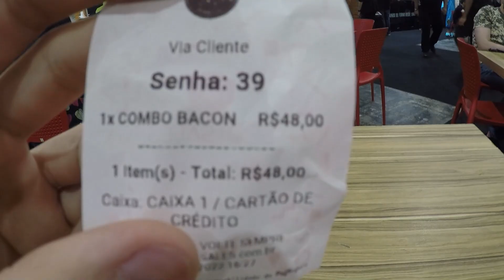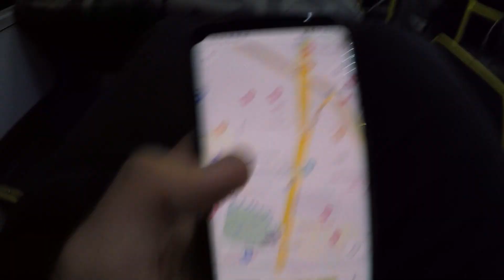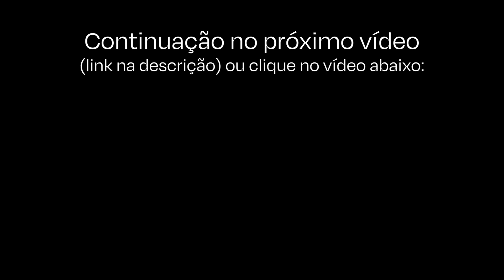PRIMEIRA VEZ NA BGS - CONHECENDO OS STAGES E MAIS #2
Esse foi o dia que conheci a BGS, entrei nas stages e pude jogar alguns jogos. Espero que gostem.

Obrigado ❤